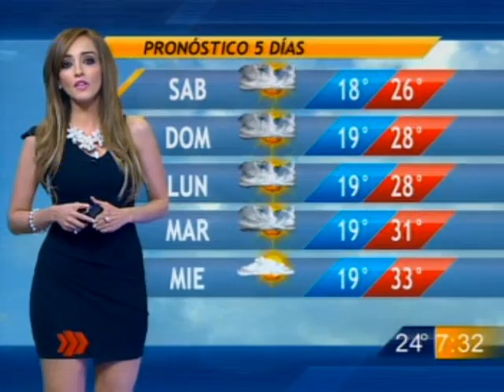Las noticias del cielo - Las Noticias del Cielo 17/04/2014